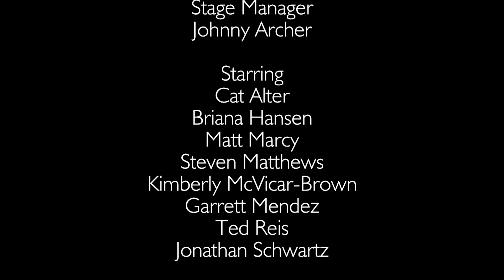TMI Episode 60 with Hannah Kat Jones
TMI
Episode 60
with
Hannah Kat Jones

Directed By
Shane Labowitz

Written By
Peter Aiello, Julian Clark
Kate Cornell, Tim McGeary ,
Joe Neuburger
with
Cat Alter, Kay Donmyer,
Shane Labowitz & Todd Van Meter

Produced By
 John Barra & Tim McGeary

Stage Manager
Johnny Archer

Starring
Cat Alter
Briana Hansen
Matt Marcy
Steven Matthews
Kimberly McVicar-Brown
Garrett Mendez
Ted Reis
Jonathan Schwartz

Filmed Live December 8th, 2013
at the Second City Hollywood Theater

Coping by Todd Van Meter, Shane Labowitz & Peter Aiello
Jonas by Julian Clark
Bound 2 B Arrested by Kay Donmyer
Black Friday by Shane Labowitz & Julian Clark
Selfies by Joe Neuburger
Drone Strike by Kate Cornell
Coming Soon by Todd Van Meter
Fitness Trainer by Julian Clark
Inside Lewyn Davis by Tim McGeary
Holiday by Kate Cornell
America's Next Top Model by Peter Aiello & Tim McGeary
Wonder Woman by Kate Cornell
Irish Hipsters by Julian Clark
Ke$sha Show by Peter Aiello & Julian Clark
Iceland PD by Cat Alter, Hannah Jones & Todd Van Meter